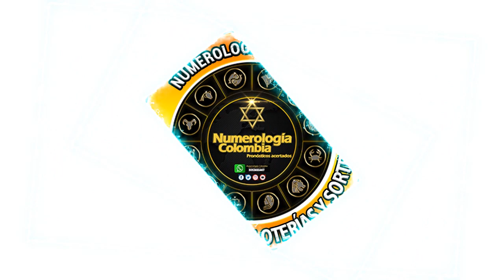Resultado de EL CHONTICO NOCHE del VIERNES 10 de noviembre del 2023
Te presentamos el resultado de chontico millonario NOCHE del VIERNES 10 de noviembre 2023
Chontico Millonario juega todos lo dias sus sorteos son chontico dia chontico noche y super chontico que juega solo los VIERNESResultados de los chaces Resultados de las loterias

en que cayó chontico noche
chontico noche y chontico noche hoy
lotería del chontico noche
resultado del chontico noche hoy
resultado de chontico noche último sorteo
chontico noche día de hoy
chontico noche hoy resultado ultimo sorteo de hoy super chontico noche
Estos son los resultados de chontico noche y chontico noche.
chontico noche
chontico noche ayer
chontico noche hoy resultado ultimo sorteo
chontico noche de hoy resultado
chontico noche día
resultado del chontico noche
super chontico noche y noche
chontico noche festivo
chontico noche
chontico noche
chontico noche y chontico noche
chontico noche y noche
último resultado del chontico noche
super chontico noche resultados
chontico noche del día de hoy
qué cayó chontico noche
último sorteo del chontico noche
resultado de chontico noche del día de hoy
resultado del chontico noche del día de hoy
sorteó chontico noche
resultado chontico noche del día de hoy
chontico noche hoy resultado
loteria de chontico noche ultimo sorteo
chontico noche